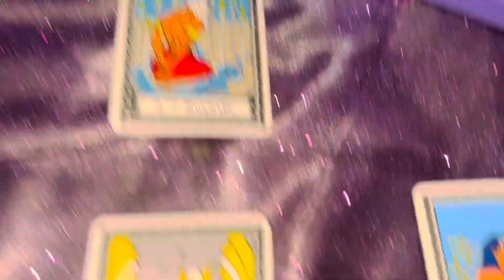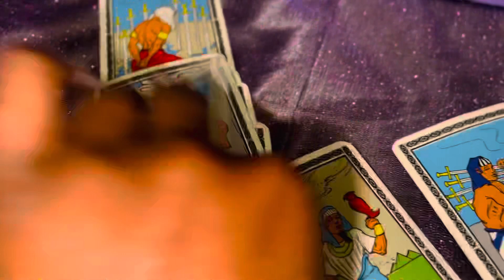listen to your intuition when you dont it causes you avoidable hurt .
Heyyy there, im Becky,an 18 year experienced magic doctor but most people calls me a witch 🤷🏾‍♀️🙄. my favorite gift is dream interpreting but there are MANY i poses 😍.

All Readings $250 (globe , tarot , energy , all purpose reading , present , financial future)

Cat Eye Pull $100

3Witches Pull $85

                       WHITE MAGIC

IMMEDIATE GOOD LUCK SPELL $280

Infinite money spell $300-$5000

Email a screenshot confirmation of payment with your name, phone number, and email.

SLOTS ARE LIMITED PER DAY !